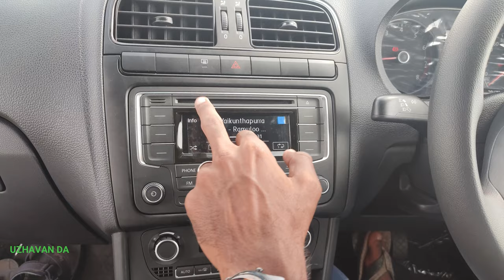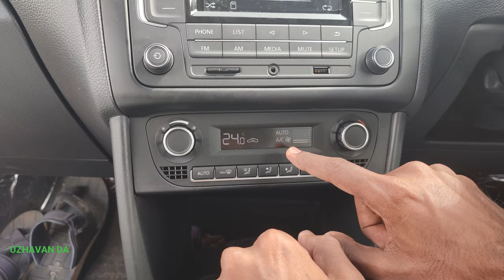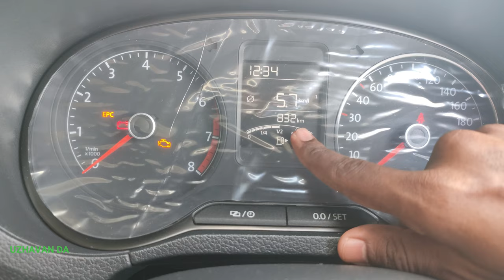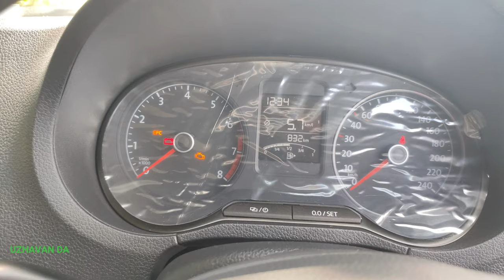Our first own Car Review!! # Volkswagen POLO 1.0TSI We bought our first car!!எங்களின் முதல் கார்!!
We bought our first car!! so we made the review of this car!!!

Please share your memories in the comment!!!